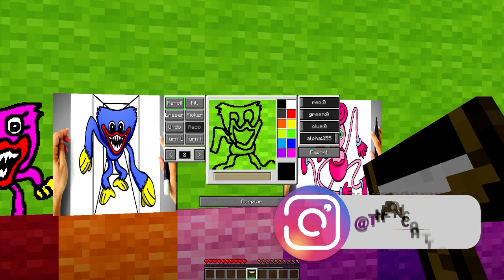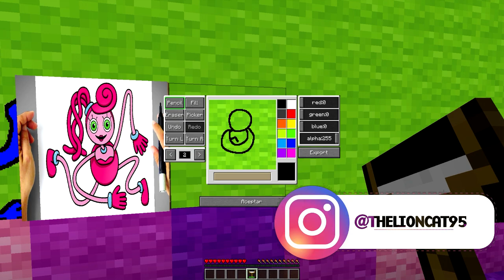MINECRAFT PERO DIBUJO TODOS LOS HUGGY WUGGY Y MOMMY LONG LEGS QUE ME ENFRENTO😱 poppy playtime